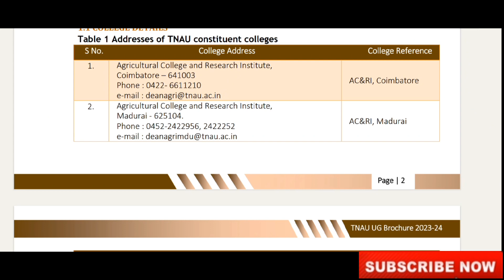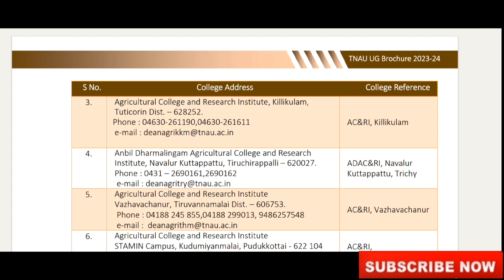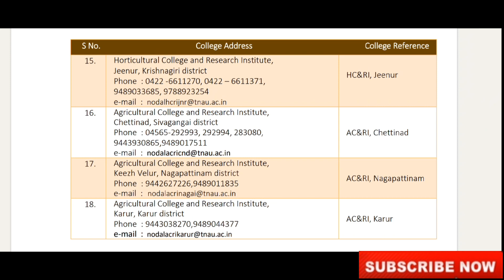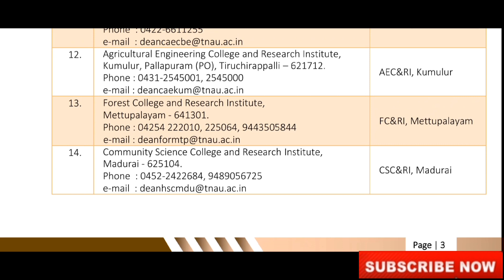TNAU|2023|Tamilnadu Agriculture Government Colleges list|Which is best Cutoff?|Vjalerts